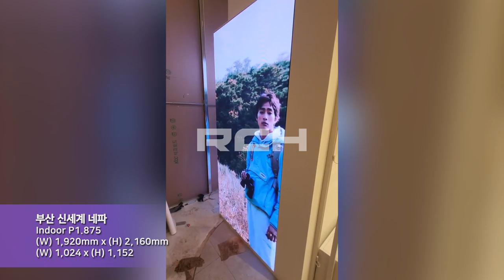[RCH] 부산 신세계 네파 (Busan Shinsegae NEPA LED display)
[Specification]